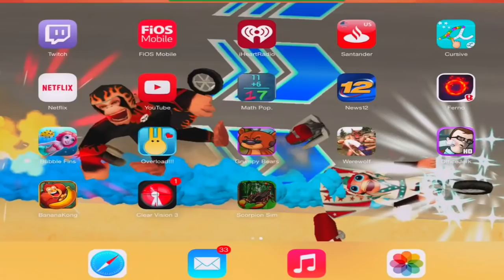🦂Scorpion VS Snake, Wasp, Crow, Spider, Piranha Fish, In Scorpion Simulator, Part 3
👍🏻😎👍🏻Hello Guys
♥ About This Game:Live the life of a Scorpion! Survive as a tiny arachnid on an island filled with giant plants, carnivores, and bugs! Start your own scorpion family, hunt down tasty insects, and battle for your life against deadly predators like snakes, birds, and spiders!

Game Features
+ REALISTIC SIMULATOR - You'll need to maintain your health, hunger, thirst, and energy if you're going to survive in the wild!
+ EPIC BATTLES - Use your powerful pinchers and poisonous stinger to fight dangerous animals and catch tasty insects!
+ START A FAMILY - Find a mate to bond with and raise your very own brood of scorpions to help you hunt! Watch your baby scorplings grow in size and assist you in combat!
+ LEVEL UP YOUR SCORPION - Gain experience by defeating other animals and level up your scorpions to increase their health, attack damage, and even unlock new attacks like the Poison Sting!
+ WILDERNESS SURVIVAL GUIDE - Look to your handy survival guide for information on enemy animals, a map of the world, scorpion customizations, and much more!
+ HUGE 3D ENVIRONMENT - Your scorpion is free to explore a massive open world of forests and caves! Crawl up trees, walls, and anything you see to find new enemies and hidden treasures!
+ NEW TOUCH-BASED CONTROLS - Brand new intuitive controls let you navigate your scorpion like never before! Pinch to zoom and play from your scorpion's perspective or get a bird's eye view of the action!
+ HD GRAPHICS - Stunning High Definition graphics will dazzle your display with beautiful views of a gigantic lush island!
+ GLUTEN-FREE PROMISE - With all of our games you will always get the full game with no ads or additional purchases!

Download the Scorpion Simulator and wield the venomous stinger and razor sharp claws of one of the most dangerous animals in the world, a Scorpion!

If you liked living as a Scorpion then you'll love our other animal simulators! Download our Eagle Simulator and soar through the skies or check out the Wildlife Simulator: Shark and terrorize the beaches!